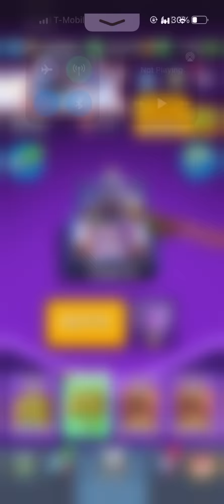The GREATEST X-BOW Bo5 EVER🤯🏅(Hunter vs Eragon) -Clash Royale